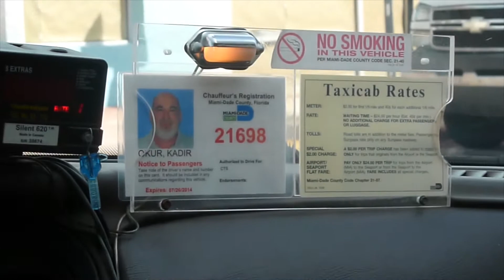Thel goes to Miami! Présentation du prochain roman de Chris Costantini.